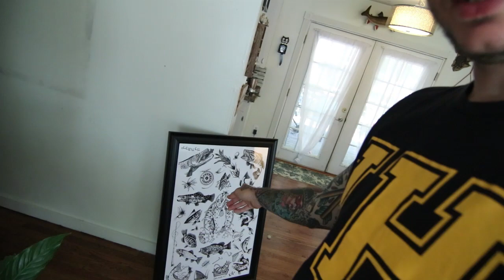Smallmouth and Ozark Bass on the Fly! Weekly Fishing and tattoo art Vlog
Spending the day off fly fishing for Smallmouth and Ozark Bass near Fayetteville Arkansas.

Music is
Cold Blooded Old Times by Smog